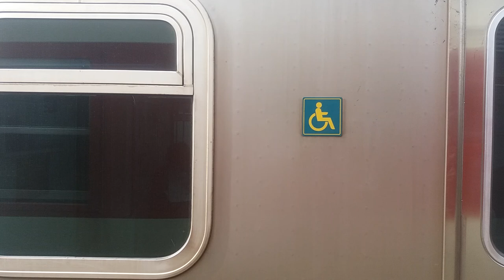(17/08/30) 서울 1호선 인천행(S163) 대방 - 영등포 측부 주행영상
115편성이었습니다.

* 역별 시간 안내 (진입 시점 기준):
0:00 대방
1:05 신길
3:19 영등포